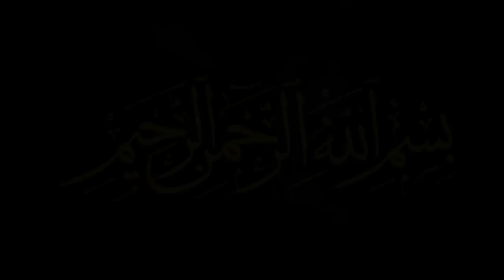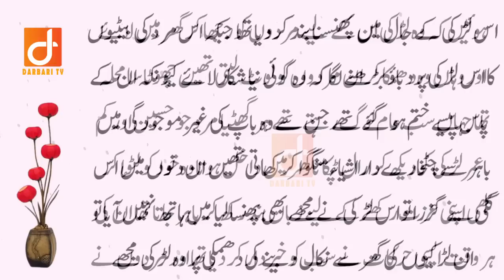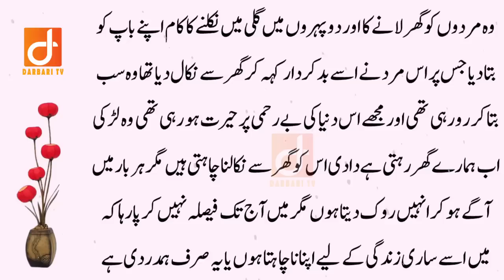Ek Naik Nojwan aur Badkar Larki ki Kahani - Sacha Waqia - Darbari tv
About Story:
This is a Moral Story of a Naik Nojwan and a Badkar larki. This True Islamic Story is very informative. after watching this story. You Will Learn a Moral Lesson from this story. Positive Urdu Stories.

(Social Accounts)